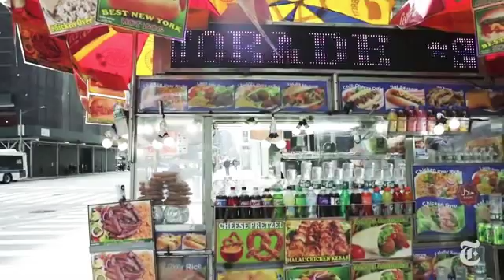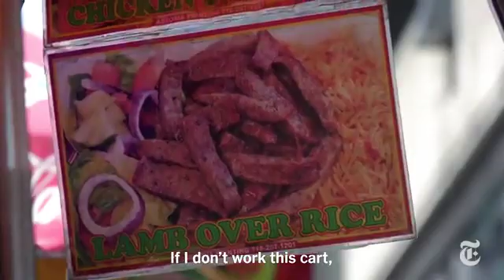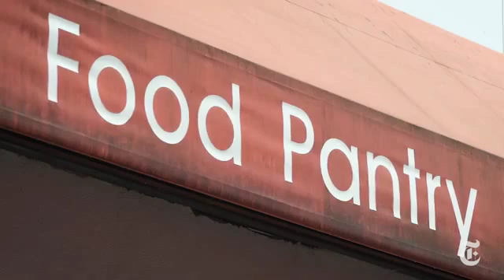How New Yorkers Are Coping With Coronavirus | NYT News